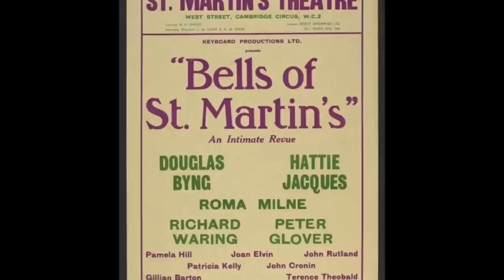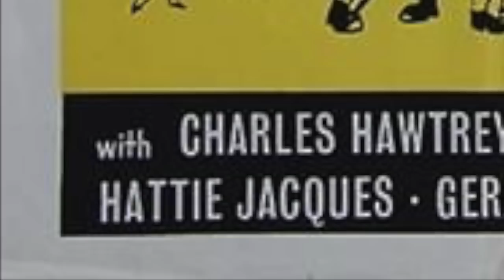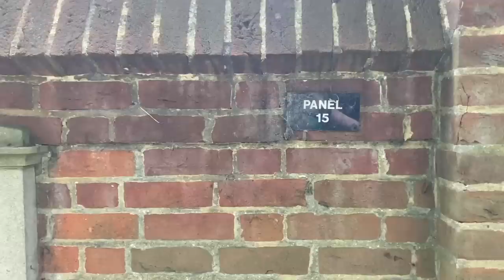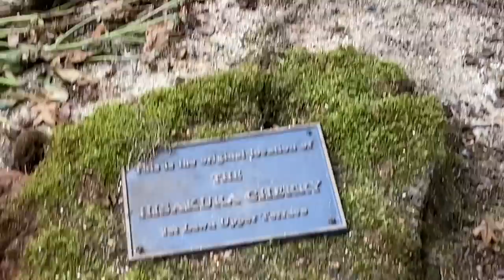Hattie Jacques & Joan Sims - Mystery of Final Resting Place Solved?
Please join me as I uncover the mystery of the final resting place of Hattie Jacques and Joan Sims.

Known for their legendary and iconic roles in Carry-On Films - these two women were firm friends for almost three decades, and their bond was broken only by death.

This video is about their friendship and their final resting place - which seems to be somewhat confusing as various locations within Putney Vale Cemetery and Crematorium have been identified by different YouTubers but appear to be not quite right!

I will be uploading more in-depth biographies on Hattie Jacques and Joan Sims shortly! So please keep a lookout if you're interested in these fabulous comedy actresses!

Thank you so much for taking the time to read this. If you would like to support the channel please leave a 'like' and 'subscribe' and don't forget to switch on the notification bell to be notified of new videos when they're published! It's extremely helpful to me and it's FREE! You're wonderful!

Thank you as always for being the best audience!

Shar x